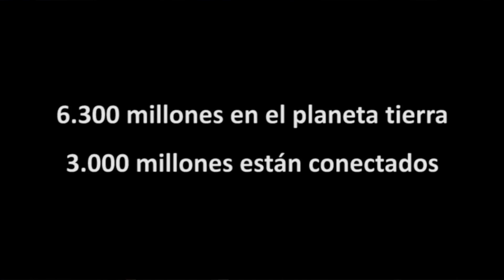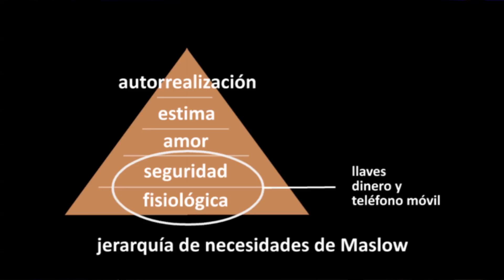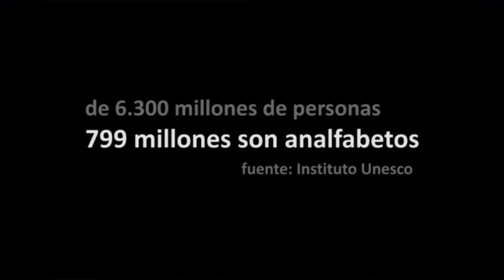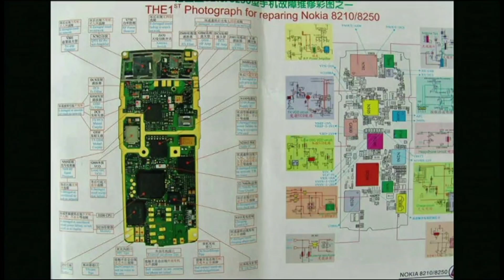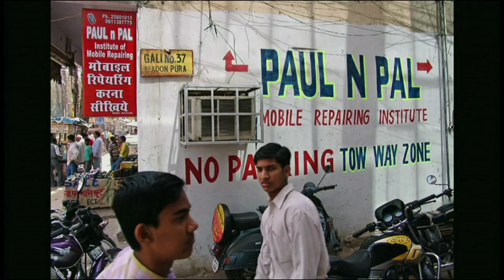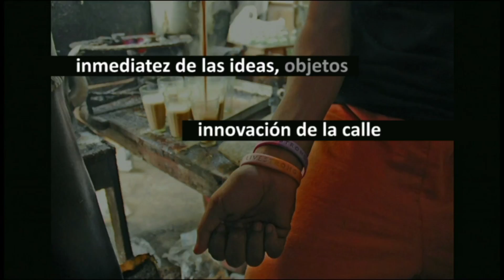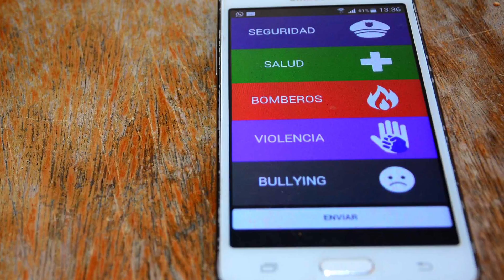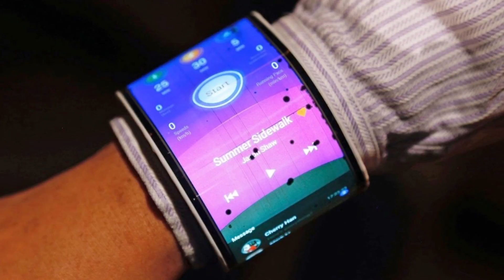58- TED EN EL 13 - TECNOLOGÍA - Antropología de los teléfonos celulares